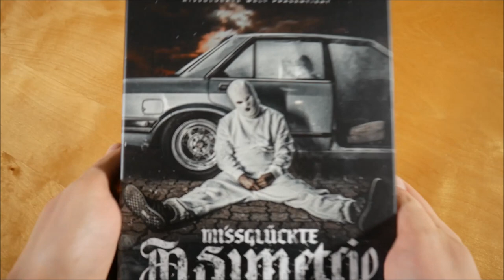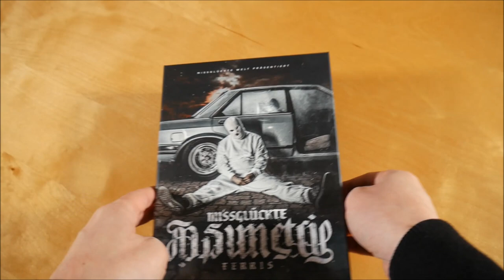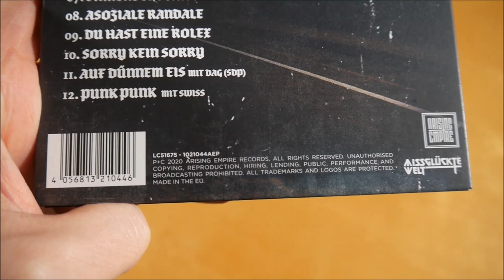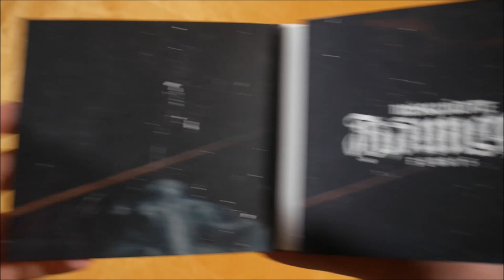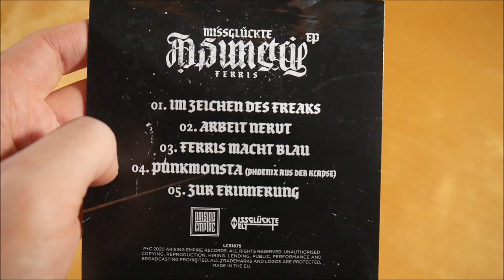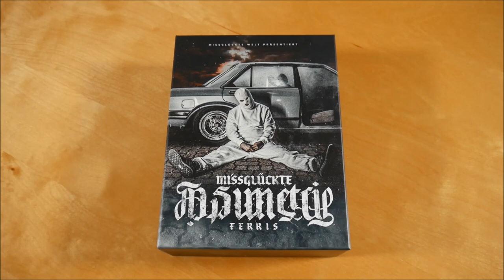Ferris MC - Missglückte Asimetrie Box Unboxing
In diesem Video zeige ich euch die Missglückte Asimetrie Box von Ferris MC.
► Hier könnt ihr das Album kaufen:
Weitere Musik von Ferris MC

✘►ALBUM INFOS
Ferris MC - Missglückte Asimetrie
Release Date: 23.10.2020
Kaufpreis: 49,99 €

Missglückte Asimetrie Box Inhalt:
- Album
- Bonus EP
- T-Shirt
- Mütze
- Patch (2x)

Missglückte Asimetrie Tracklist:
01. Missglückte Asimetrie
02. 13. Stock
03. 120 Dezibel
04. Bullenwagen (feat. Shocky & Swiss)
05. Kein Kompliment
06. 1323 Endstation
07. Sinkendes Schiff
08. Asoziale Randale
09. Du hast eine Rolex
10. Sorry kein Sorry
11. Auf dünnem Eis (feat. Dag SDP)
12. Punk Punk (feat. Swiss)

Missglückte Asimetrie Info:
Das Album von Ferris MC erschien am 23. Oktober 2020 über Missglückte Welt.